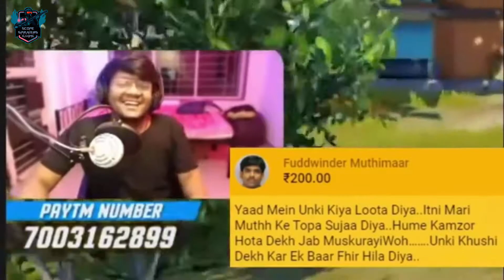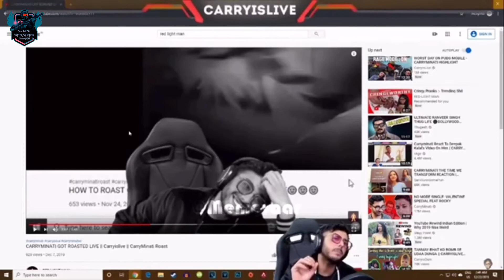18+ Shyari by streamers ft. Mortal , carryminati , tanmay bhat , regaltos , sayma raina 🔥🎧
IN THIS VEDIO we will tell you some epic shyari by streamers | must watch | new channel